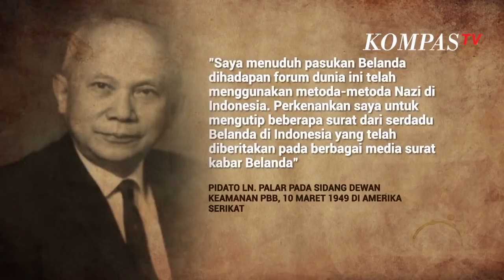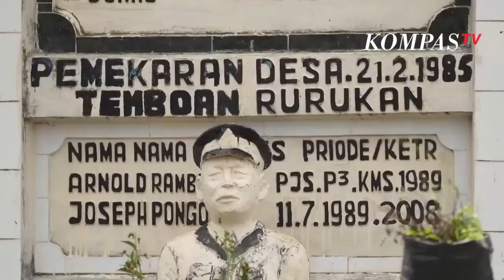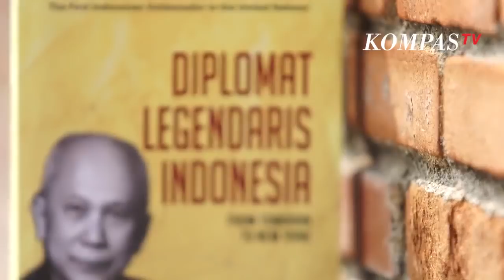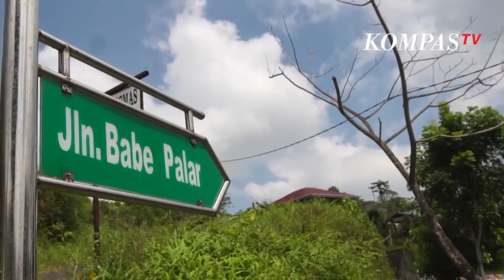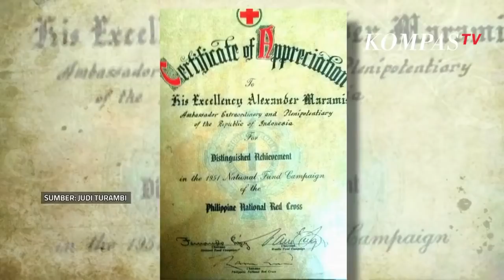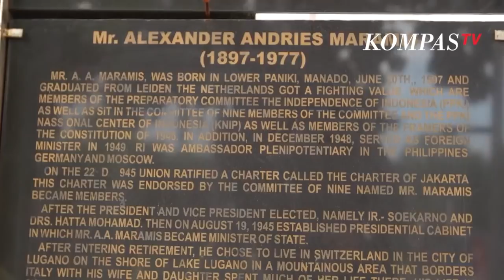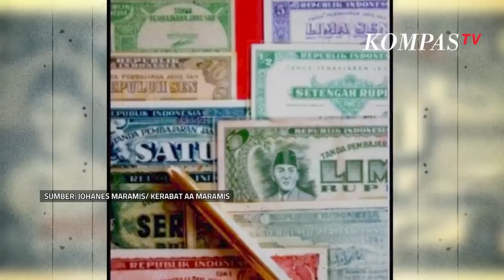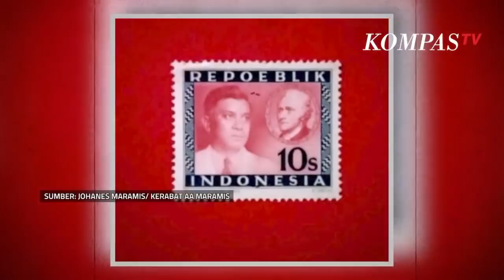Suara Lantang Diplomat Minahasa - SINGKAP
Merdeka bukan hanya bertempur di medan perang namun kemerdekaan bangsa Indonesia  wajib tercatat dalam Perserikatan Bangsa-Bangsa atau PBB dan diakui dunia lantas siapakah tokoh dibalik perjuangan diplomatik tersebut?

Adalah Lambertus Nicodemus Palar atau yang akrab disapa Babe Palar kepiawaiannya berdiplomasi mengantarkan Indonesia di Perserikatan  Bangsa-Bangsa.

Pada sidang dewan keamanan PBB 22 Desember 1948 L.N Palar menuntut agar dewan keamanan PBB mengeluarkan perintah penghentian serangan dan penarikan kembali pasukan Belanda serta membebaskan para tokoh pimpinan yang menjadi tawanan.

Dalam sidang tersebut sempat terjadi perdebatan sengit antara Palar Dan van Roijen sebagai perwakilan Belanda di PBB namun Palar berhasil meyakinkan dunia bahwa Indonesia layak merdeka.

Serangan umum 1 Maret 1949 menjadi puncak kemenangan diplomasi di kancah PBB propaganda Belanda sejak agresi militer Belanda II bahwa Republik Indonesia sudah tidak ada dipatahkan oleh L.N Palar dalam pidatonya pada sidang dewan keamanan PBB 10 Maret 1949 di Amerika Serikat.

L.N Palar sebagai perwakilan pertama Indonesia di PBB akhirnya berhasil membawa bendera Indonesia di sidang umum PBB.

Masih dari tanah minahasa sejarah tokoh diplomat legendaris yang tak kalah menariknya adalah Alexander Andries Maramis.

AA Maramis dikenal sebagai salah satu tokoh pendiri bangsa yang tergabung dalam anggota Badan Penyelidik Usaha Persiapan Kemerdekaan Indonesia panitia Sembilan.

AA Maramis sebagai anggota panitia sembilan BPUPKI bertugas merumuskan dasar negara dengan nilai-nilai utama dari prinsip ideologis pancasila yang digariskan Soekarno dalam pidatonya pada 1 Juni 1945.

Namun tetap melihat bangsa Indonesia dengan  latar belakang agama dan suku yang beragam, Sebagai bentuk penghormatan nama AA Maramis diabadikan sebagai nama jalan di sepanjang jalan menuju bandara Sam Ratulangi Kota Manado Sulawesi Utara sementara itu di sisi kiri jalan terdapat monumen AA Maramis yang diresmikan pada 15 November 1985.

Monumen sederhana ini menjadi pengingat sejarah perjuangan bapak bangsa dari tanah Minahasa.